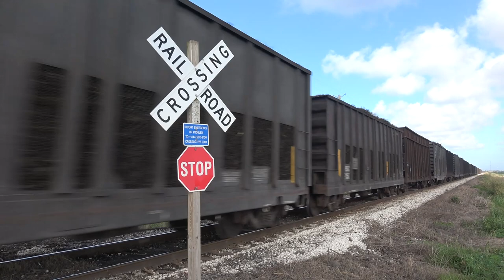3 United States Sugar Trains in 3 Minutes!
Spent a day chasing trains on the South Central Florida Express tracks near Lake Okeechobee in Florida. With Dylan (CSX O721 Productions) as well as Mike and Ryan along for the adventure, we made mostly a photo outing and a dedicated chase of the SCFE Sebring Turn. Hence the quick video. Featured are USSC (United States Sugar Corporation GP38-2s derated from GP40s, #406 and #408 which are very unique locomotives. The Sebring Turn can be a difficult train to chase and runs on ex Atlantic Coast Line railroad tracks, on a segment of line very rich in history. Even an ECHOES module was made after the line's crossing over the Fisheating Creek. I hope you all enjoy this real touch of Old Florida -- it was worth all that we gave up!

Follow TolgaEastCoast on Instagram!